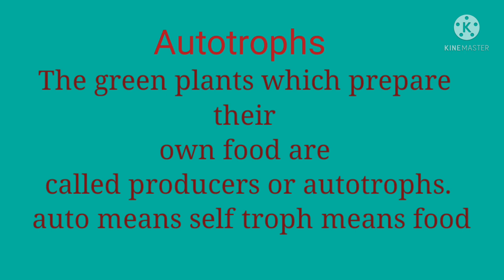Autotrophs || Heterotrophs | Science Facts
We will know about science in this video

nutrition in organisms class 7,
nutrition in organisms class 7 new syllabus,
nutrition in organisms class 7 question answer,
nutrition in organisms class 7 in telugu,
nutrition in organisms class 10,
nutrition in living organisms class 7,
nutrition in unicellular organisms class 10,
nutrition in living organisms swadhyay,
nutrition in animals and plants,
nutrition in animals and plants class 7,
nutrition and organisms,
nutrition in animals question answer,
nutrition in living organisms question answer,
nutrition in animals by khan sir,
4 nutrition in living organisms class 7,
nutrition in animals exercise,
nutrition in living organisms exercise,
nutrition in animals for class 7th,
nutrition in animals and humans class 7,
nutrition in animals jkssb,
nutrition in organisms by khan sir,
nutrition in animals by kajal mam,
nutrition in animals lesson plan,
science nutrition in living organisms class 7,
nutrition and digestion in living organisms تانيه ثانوي,
nutrition and digestion in living organisms,
nutrition in animals mcq class 7,
7th class nutrition in organisms lesson,
4 nutrition in living organisms exercise,
7th nutrition in living organisms,
7th class nutrition in organisms,
7th class science nutrition in organisms,
7th class science nutrition in organisms question and answers,
class 7 science nutrition in living organisms,
nutrition in animals class 8,
nutrition in animals class 9 icse,
nutrition in animals class 9